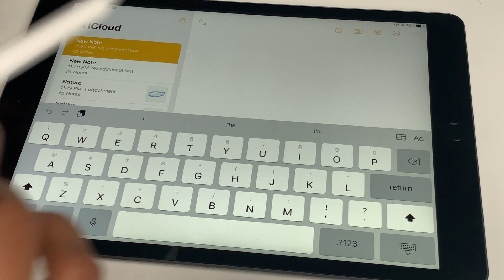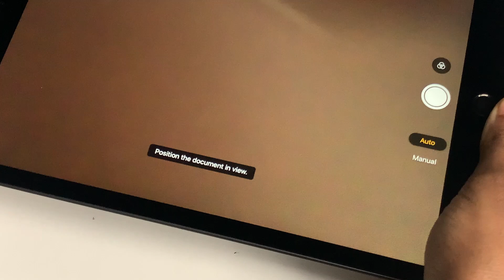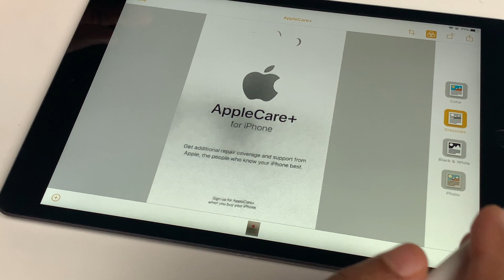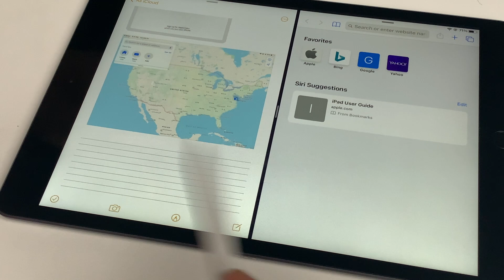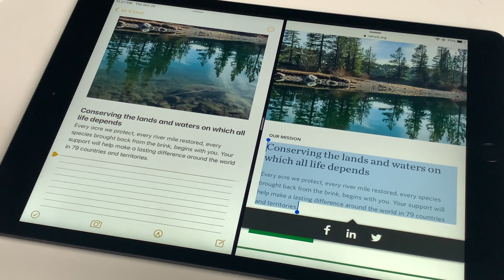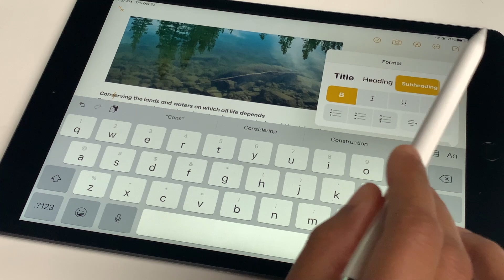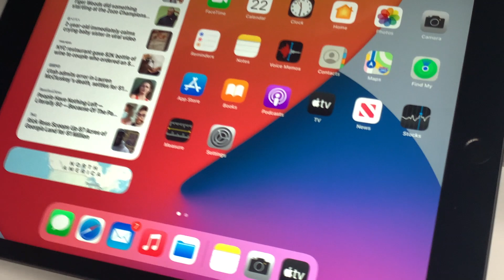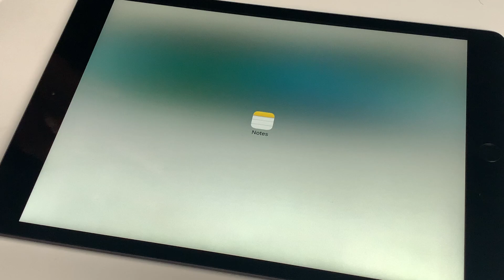new ipad review tamil: iPad Buying Guide For Students | Chennai Dotcom USA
new ipad review tamil. iPad buying guide for students. Have covered my best on the perspective of an active user. This ipad is released in 2020.

Apple introduces eighth-generation iPad with a huge jump in performance. The eighth-generation iPad features the powerful A12 Bionic with the Neural Engine, a beautiful 10.2-inch Retina display, and so much more. The new eighth-generation iPad comes in space gray, silver, and gold finishes.